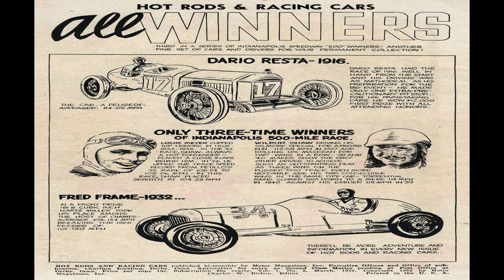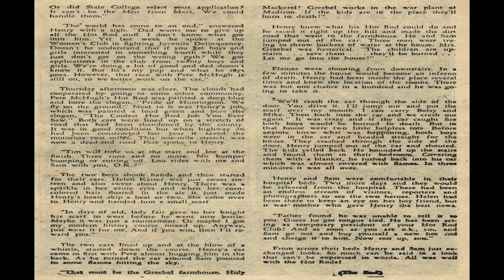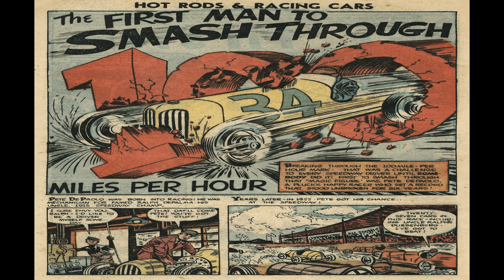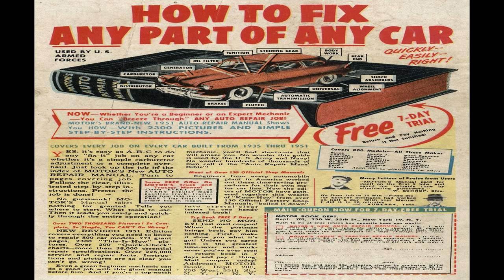Hot Rods And Racing Cars No 3 Comix Book Movie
Title | Hot Rods And Racing Cars No 3 Comix Book Movie | Publisher: Charlton Comics | Date: `March 1952  | Lang: English

Price: 0.10 USD, Pages: 36, Editing: Charles W. Bishop
Color: Color Dimensions: Standard Silver Age US Paper Stock: Glossy Cover; Newsprint Interior Binding: Saddle-stitched Publishing Format: Was Ongoing

Comic Contents:
Genre:  Car

Comic Story (1 page)  Dario Resta - 1916
Featuring:  All Winners
Genre:  Non-fiction Car

Comic Story (4 pages)  Pebble Beach Cup Race
Featuring:  Pace Setters
Genre:  Car

Comic Story (6 pages)  Toreador on Wheels
Featuring:  Speed Davis
Genre:  Car

Featuring:  Dynamo Sam's Hot Rod Talk
Genre:  Car

Text Story (2 pages)  The Father of Hot Rod Henry
Genre:  Car

Comic Story (2 pages)  Cunningham's Car a Dream Come True...
Genre:  Car

Comic Story (1 page)  What Makes a Champ
Genre:  Car

Comic Story (6 pages)  Tough Rugged Targo Florio
Genre:  Car

Featuring:  Buster Camshaft
Genre:  Car

Comic Story (1 page)  Pit Stop
Genre:  Car

Comic Story (3 pages)  The First Man to Smash Through 100 Miles Per Hour
Genre:  Car

Illustration (1 page)  Car of the Year
Credits:  Pencils: John Belfi (signed) | Inks: John Belfi (signed)
Genre:  Car

Promo (ad From The Publisher) (1 page)  In the Next Issue of Hot Rods and Racing Cars:
Genre:  Car

  Select YouTube
  Search gharold

Hot Rods And Racing Cars No 3 Comix Book Movie is presented in full screen, 1920 X 1080 HD (1080P) quality video, without music, narration, sound, animation, pans or zooms, enabling every comix panel, of the story, to be read and enjoyed, on or off-line, at any time, and in any place you can access it.

Hot Rods And Racing Cars No 3 Comix Book Movie is part of the golden age comixs' Car genre. The Golden Age refers to the first cycle of superhero comixs which existed between 1938 and 1950. This was the period in which the concept of the superhero was born.